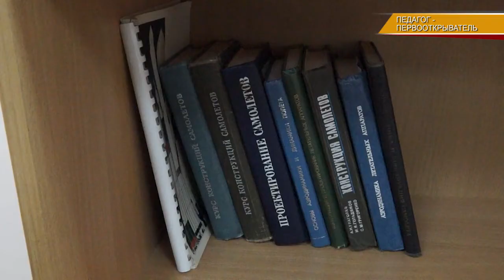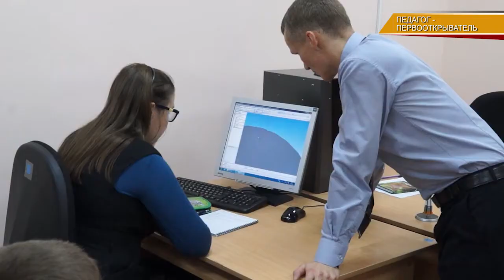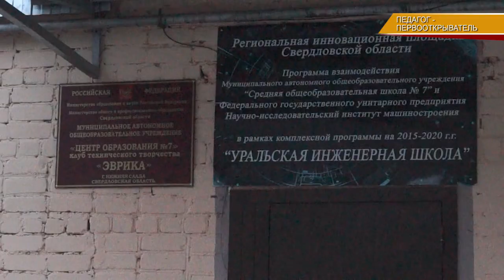Педагог-первооткрыватель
Николай Лемский один из первых стал преподавать салдинским школьникам инженерную грамотность.